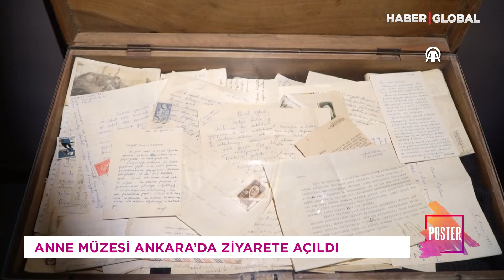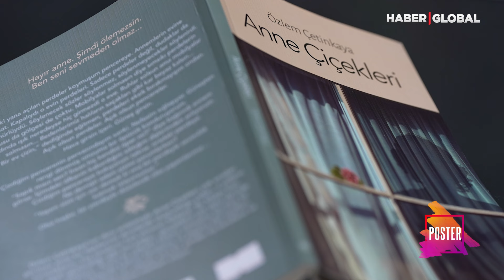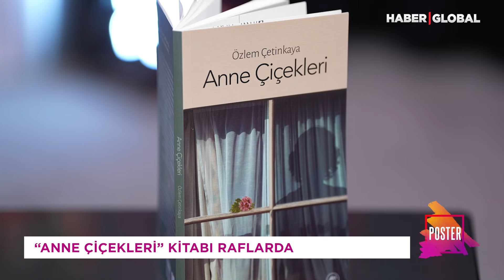Poster'in Bu Haftaki Konuğu Görgün Taner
Haber Global’de, 11 Mayıs Cumartesi günü saat 10.30’da, Narmin Balayeva’nın sunduğu “Poster”, İstanbul Kültür Sanat Vakfı Genel Müdürü Görgün Taner’i konuk edecek.

Taner, İKSV ve kültür sanata dair merak edilen birçok konuyu anlatacak.
Ayrıca Balayeva, birçok farklı türde şarkılar seslendiren müzisyen Elif Sanchez ile son albümü Mi Voz'u, müziğini ve projelerini konuşacak.

Narmin Balayeva’nın sunduğu “Poster” programında, sinema, tiyatro, konser, sergi, festival ve kültür sanata dair her şey cumartesi günü saat 10.30'da Haber Global'de ekrana geliyor.